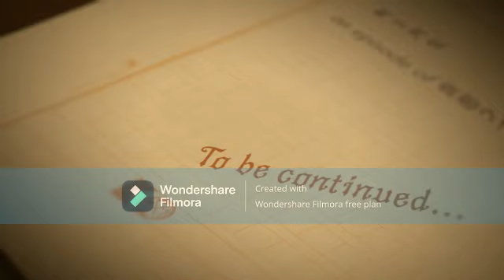BHMNL Lapillus Hit Ya KPop 2022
Hi Shougo@ryuseisakuta